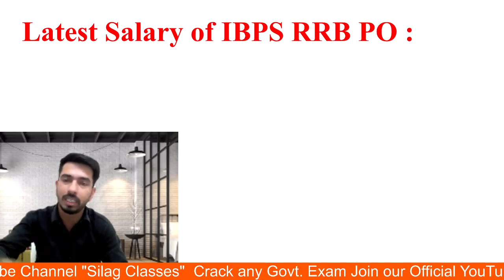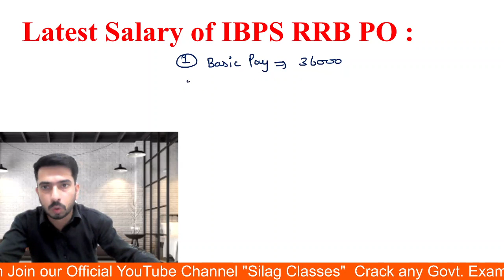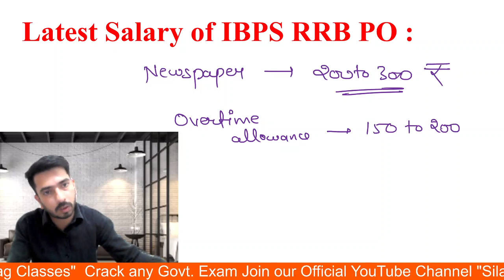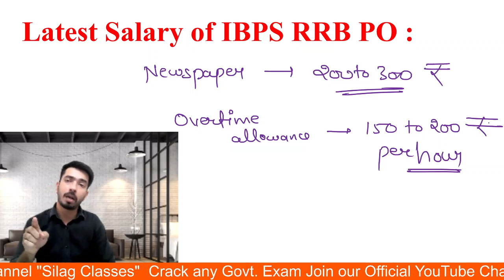Latest Salary Slip of RRB PO ll New Joinee Candidates